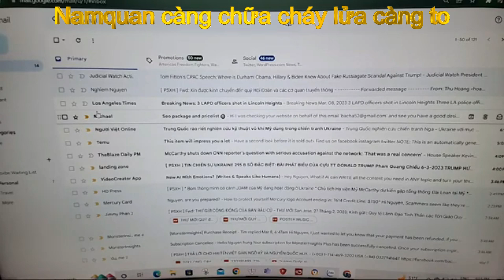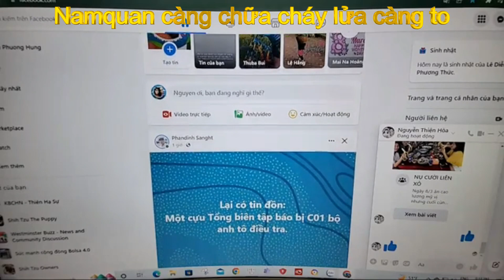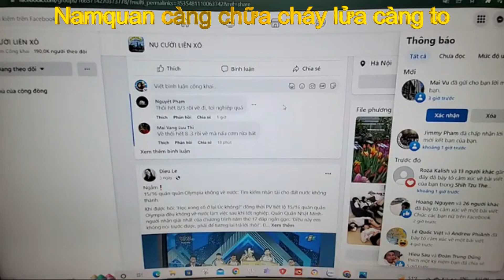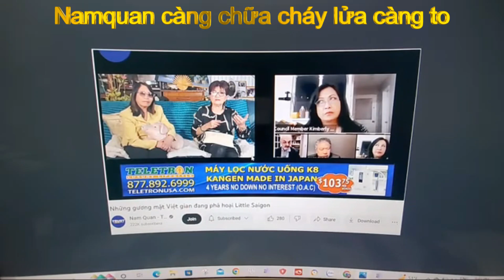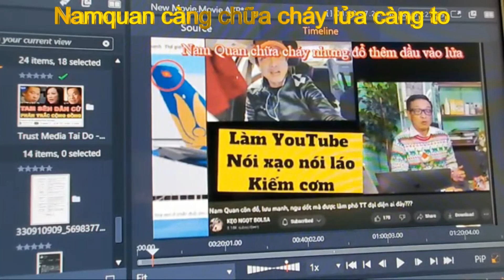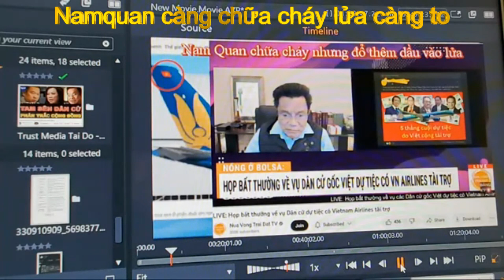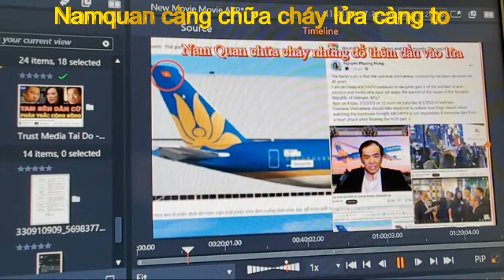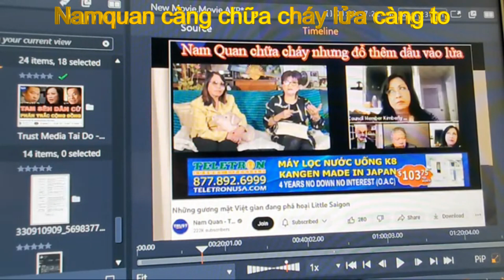KBCHN007_534: Namquan chữa cháy bằng xăng càng chữa càng cháy lớn